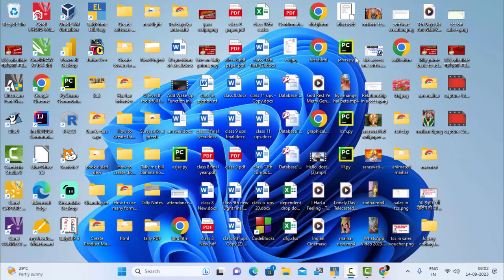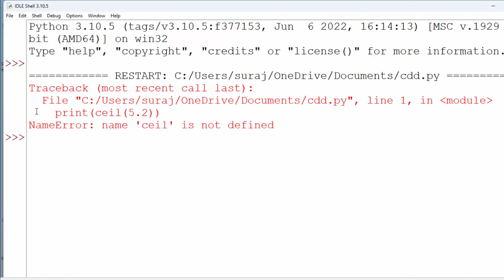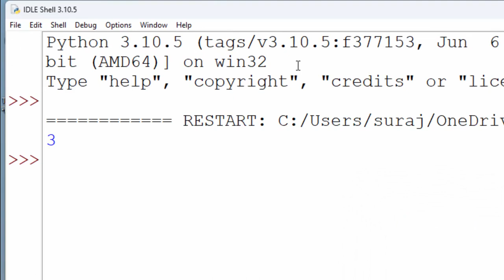Ceil function with math module in python@COMPUTEREXCELSOLUTION